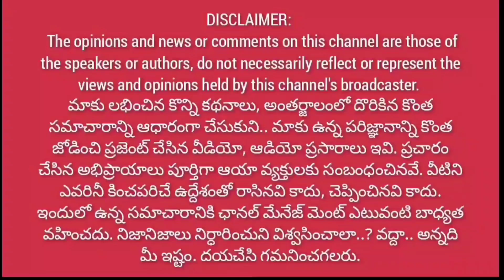ఆ రెండు పార్టీలనూ మించిన జనసేన గ్రాఫ్ || సీఎం హోదాలో పవన్ బర్త్ డే వేడుకలు | తాజా సర్వేలు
సీఎం హోదాలో పవన్ బర్త్ డే వేడుకలు || తేల్చేసిన తాజా సర్వేలు // జనసేన @75@1waynews